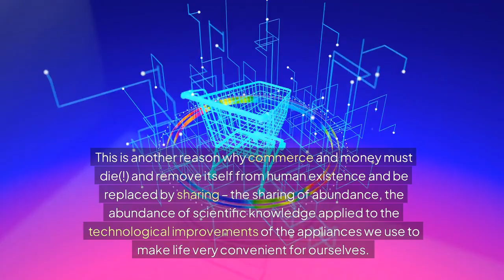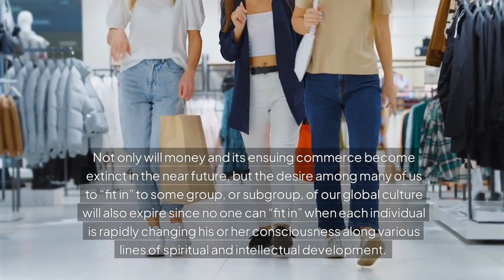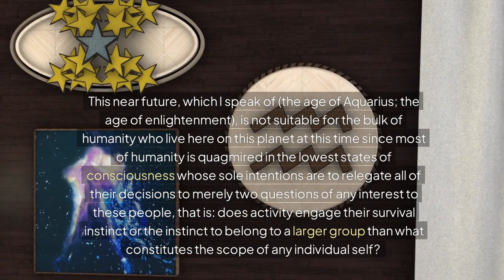Unlimited Power - Harnessing Nonlinear Dynamics for Free Energy. Second Opening Statement.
This video is not intended to be viewed all by itself. It is one of several others which are all part of a playlist at...

The companion text to this video goes by several titles and is on Amazon at...

Unlimited Power: Harnessing Nonlinear Dynamics for Free Energy.

The non-Linear Dynamics of Imaginary Power has no Entropy. Unlimited Energy is the Result!

Download from Pictory…